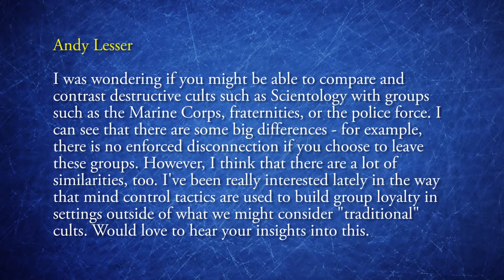Chris Shelton | How Do I Know if a Group is a Destructive Cult?